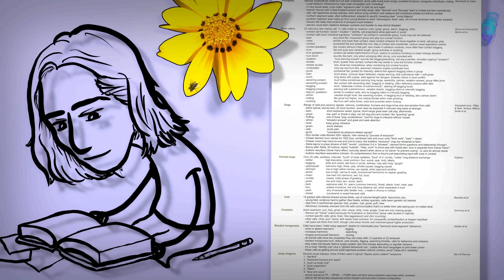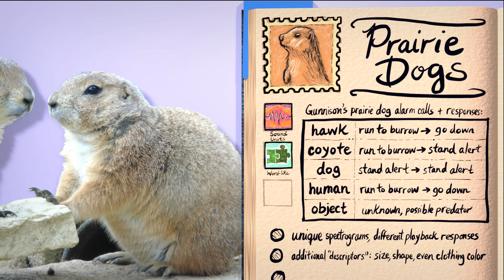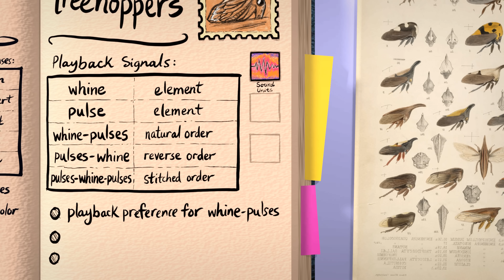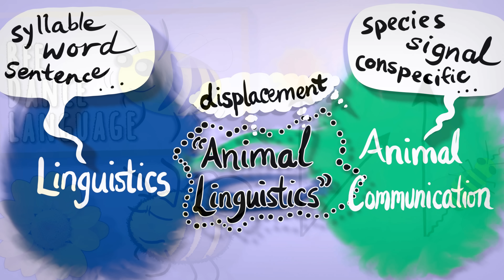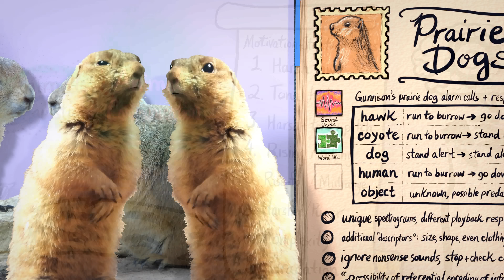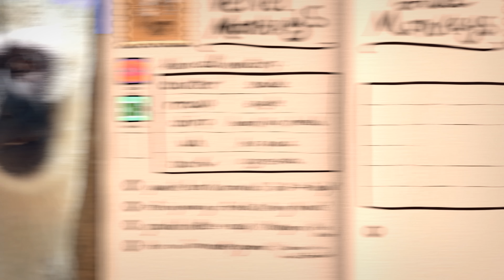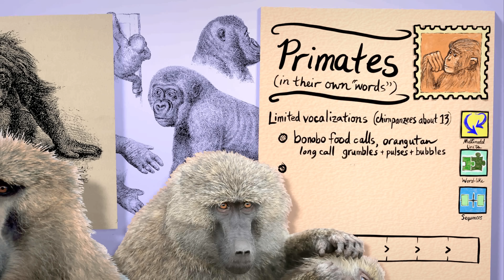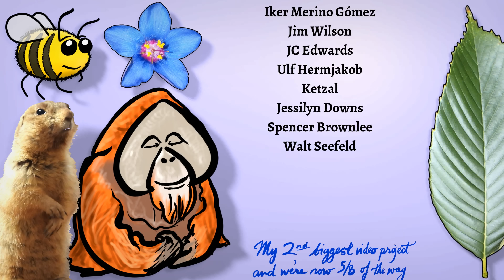Are animal signals ever like words? – Can Animals Grammar? #5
Are animal calls meaningful? Are they words? Animated signal profiles of prairie dogs, monkeys, insects and more.

~ Shortly and sweetly ~

In previous parts we met animal signals from elephant calls to jacky dragon actions. Are these anything like human words? Let's get into the semantics of some suspiciously meaningful animal communication systems.

Please watch parts 1 through 4 for background and buildup. This one falls in the middle of building up from syllables (last time) to sequences (next time).

~ Resources ~

Art, animation and music by me. My sources document backs up claims and gives credit for images, fonts and sounds:

In that same document I link to groups focused on animals, their habitats and the people who care for them. There's a narrative tie-in that I hope works at the end of the series; meanwhile I'll just mention and link: